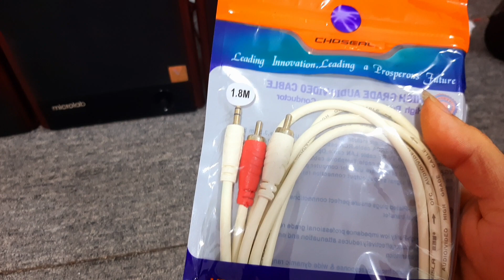Siêu gấu Sub V12 quá phê loa 2.1 Microlab FC330 đời đầu vài trăm ngàn quá đẹp 0965748574